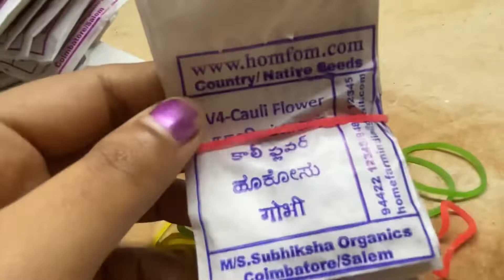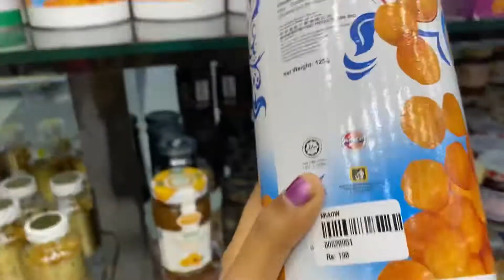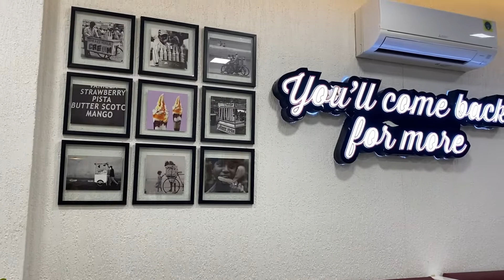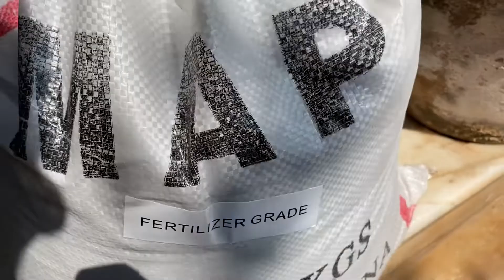happyrepublicday🤩| A day out with my family|diml boomerang familyvlog shopping☘️travelvlog